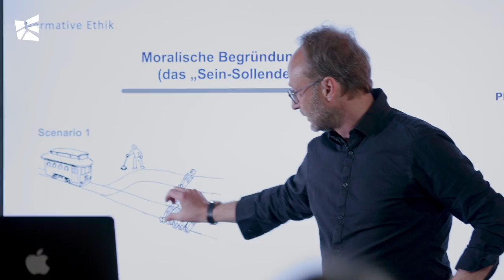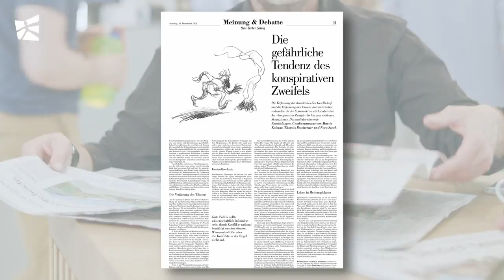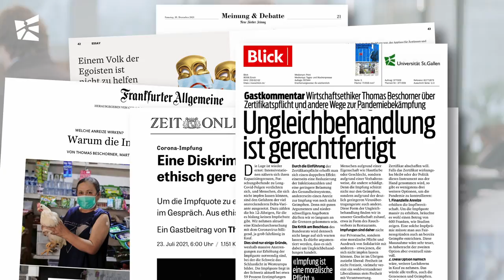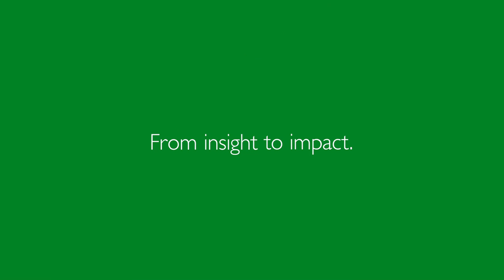HSG Impact Award 2022: Ethik der Covid-19 Pandemie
Die Covid-19 Pandemie hat die Gesellschaft in der vergangenen zwei Jahren beschäftigt wie kein anderes Thema. Dabei wurde schon zu Beginn deutlich, dass die damit verbundenen Frage- und Problemstellungen nicht nur virologischer, ökonomischer und statistischer Natur sind, sondern im Kern ebenso gesellschaftliche und ethische Dimensionen beinhalten.
In einer Serie von Artikeln in öffentlichen Leitmedien des deutschsprachigen Raums mischten sich Prof. Dr. Thomas Beschorner und Prof. Dr. Martin Kolmar in diese Diskussion mit ein, um durch fundierte sachliche Analysen und normative Reflexionen Debattenbeiträge zu leisten. Allein ihr Text «Eine Diskriminierung von Ungeimpften ist ethisch gerechtfertigt» auf ZEIT Online wurde weit über 500´000-mal gelesen, vielfach kommentiert und geteilt. Dieser und andere Texte von Beschorner und Kolmar zum Thema gaben wichtige Impulse für eine gesellschaftliche Debatte und prägten die gesellschaftliche und politische Diskussion in den vergangenen Pandemie-Jahren.

HSG Impact Award 2022: Ethics of the Covid-19 pandemic
The Covid 19 pandemic has preoccupied society like no other topic over the past two years. It became clear right from the start that the questions and problems associated with the pandemic are not only of a virological, economic, and statistical nature, but also have social and ethical dimensions at their core.
In a series of articles in leading public media in the German-speaking world, Prof. Dr. Thomas Beschorner and Prof. Dr. Martin Kolmar intervened in this discussion to contribute to the debate with well-founded factual analyses and normative reflections. Their text alone "Discrimination against the unvaccinated is ethically justified" on ZEIT Online has been read well over 500,000 times, commented on, and shared many times. This and other texts by Beschorner and Kolmar on the topic provided essential impulses for a social debate and shaped the social and political discussion in the past pandemic years. (in German)